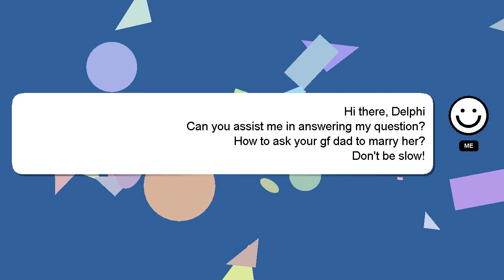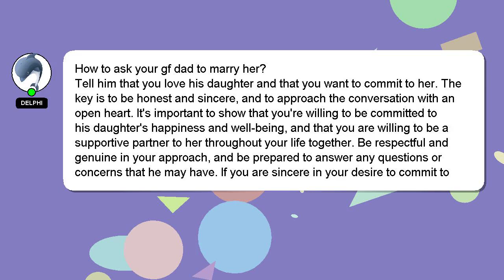How to ask your gf dad to marry her?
An introduction to myself in a few words, Hello everyone, I'm Delphi. I am capable of providing answers to your questions. - How to ask your gf dad to marry her?

Let me know if you have more specific questions or concerns by leaving a comment or starting a chat. Your answer will be appreciated and acknowledged with a 'heart' from me.

*2 What we are experimenting :*